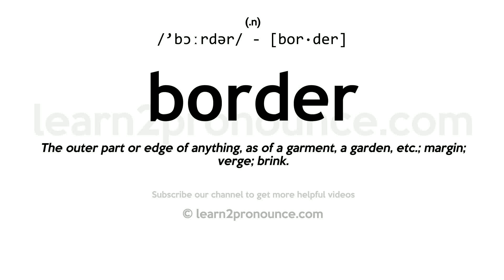Pronunciation of Border | Definition of Border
Border pronunciation | How to pronounce Border in English?
/`bɔːrdər/
Meaning of Border | What is Border?
(1) (verb) form the boundary of; be contiguous to; (2) (verb) lie adjacent to another or share a boundary; (3) (verb) extend on all sides of simultaneously; encircle; (4) (noun) a decorative recessed or relieved surface on an edge; (5) (verb) provide with a border or edge; (6) (noun) a line that indicates a boundary; (7) (verb) enclose in or as if in a frame; (8) (noun) the boundary of a surface; (9) (noun) the boundary line or the area immediately inside the boundary; (10) (noun) a strip forming the outer edge of something;
What is Border | Border meaning and definition?